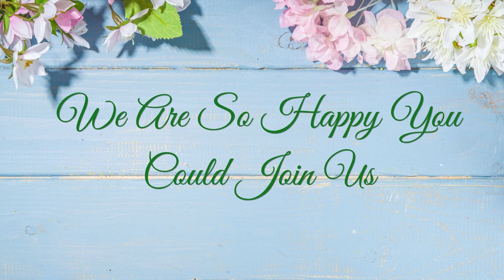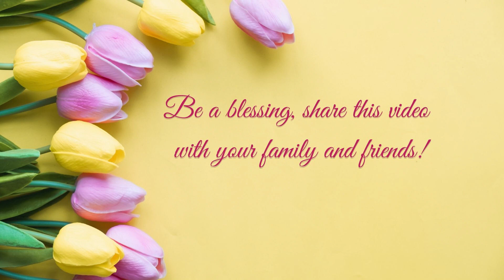"THE END"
"They Haven't Seen What We Have Seen"
Pastor Bill Elias